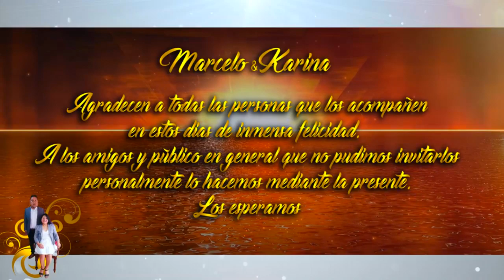INVITACIÓN DE BODA DE MARCELO Y KARINA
Este 12- 13 DE OCTUBRE del 2019 en Arica - Chile, a Hrs 11:30 en la catedral San Marcos pasada la ceremonia religiosa sírvase acompañarnos al Club de Huasos. Este evento sera registrado por Gran Faraon Producciones Internacional. 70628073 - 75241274